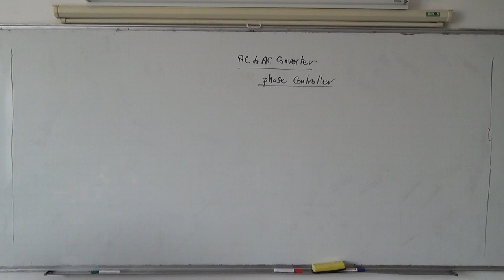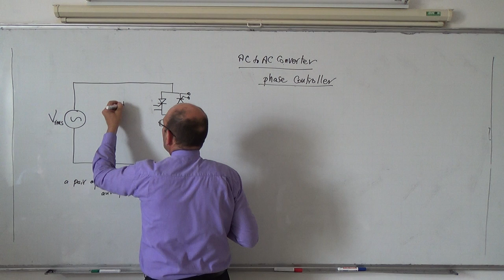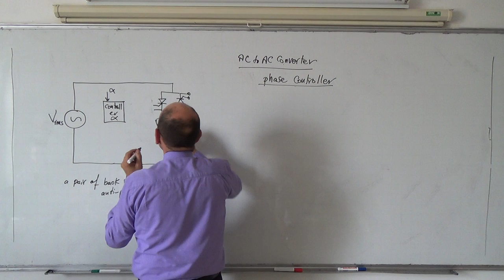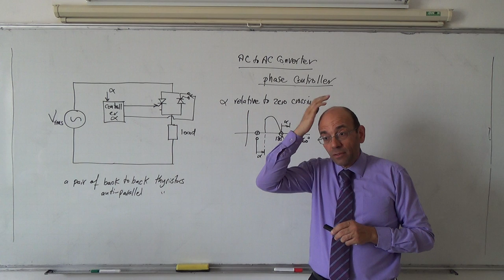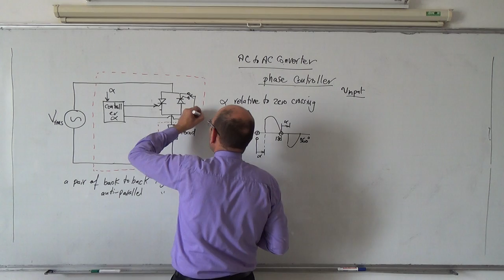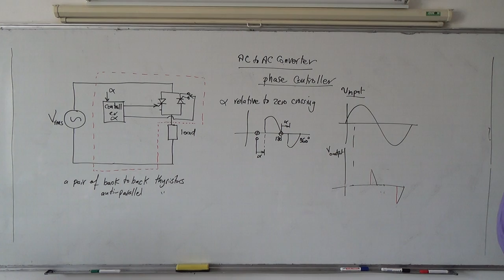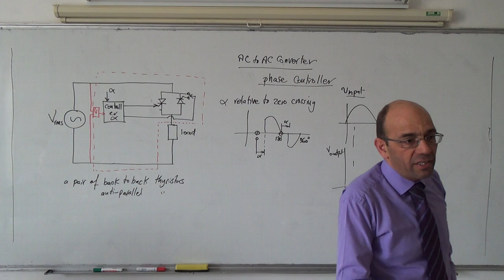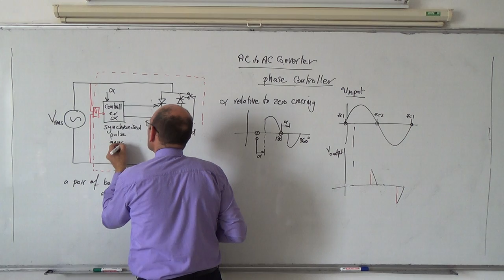AC to AC Converters I: Single phase controller overview, 5/5/2014